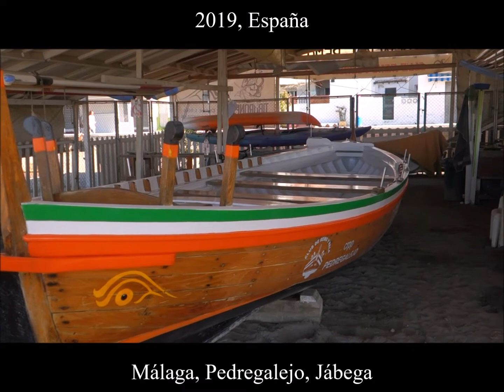2019, España, Málaga, Jábega, Pedregalejo, Club de Remo y Pala, by HabariSalam